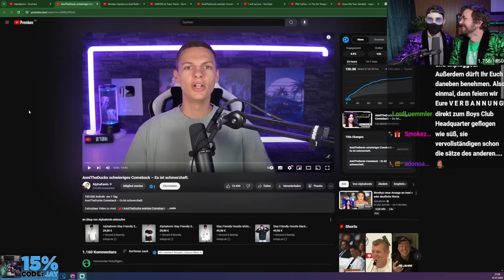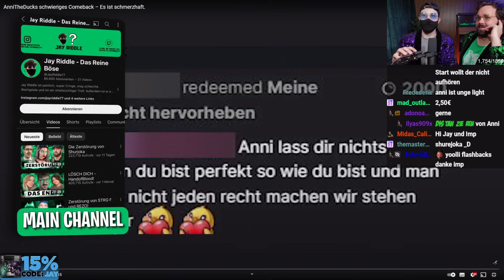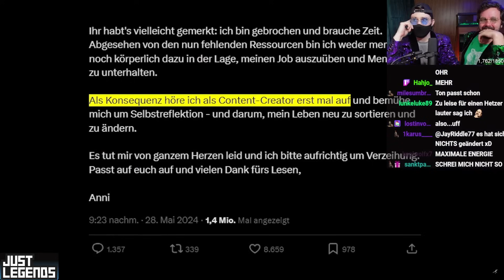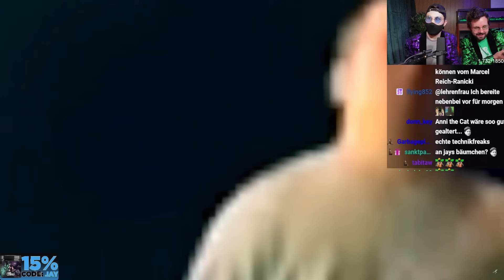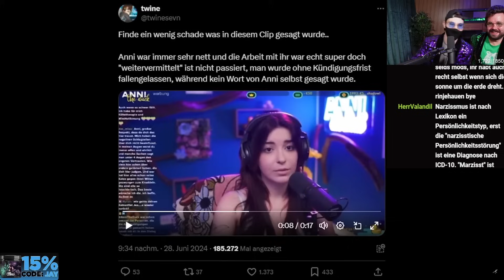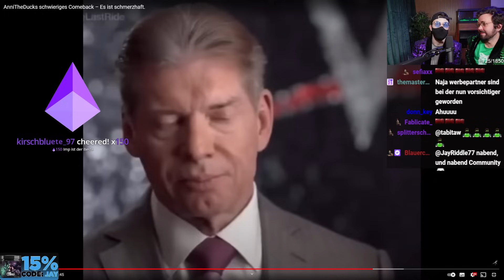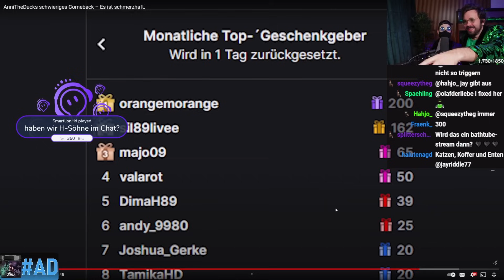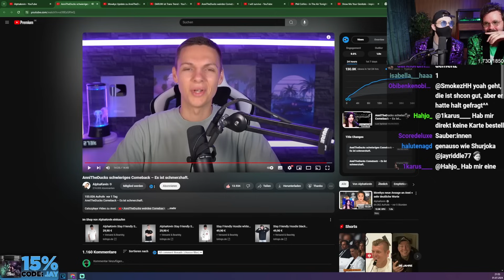Das AnniTheDuck Comeback ist FÜRCHTERLICH!